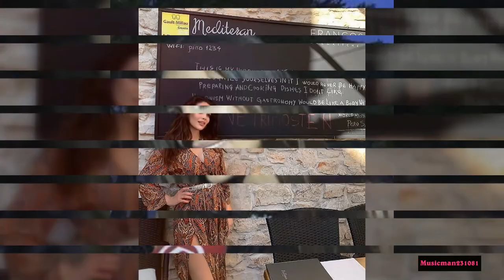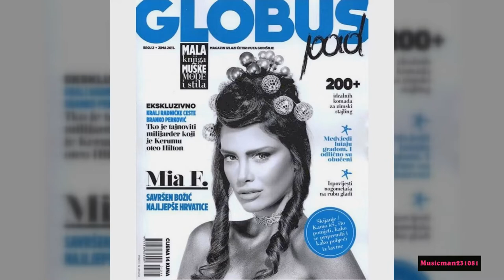Mia Franić - Grogeous Croatian model beautiful fanmade HD slideshow